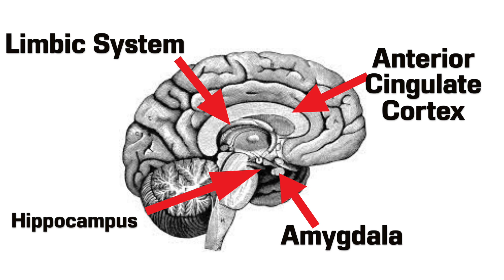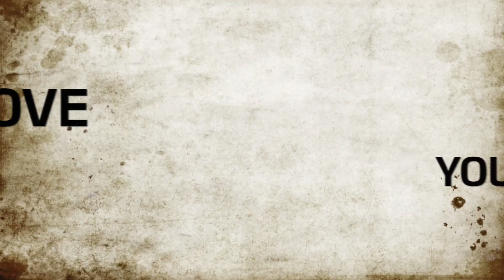How Your Stomach Controls Your Emotions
Did you know that your gut has it's own nervous system? Did you know that your stomach can control your emotions and feelings? Did you know that happiness hormones come from your gut, not your brain?

Your gut microbiome is a complex community of organisms in your gastrointestinal tract that has a huge effect on who you are as an individual.

This vegetarian supplement gives you the perfect dosage of digestive enzymes and good gut bacteria which will work to improve your digestion and boost your overall health to keep you feeling happier!

The food you eat can have a huge impact on your mood. This is because your enteric nervous system will send messages to your brain which can change how you are feeling physically and mentally.

00:00 Gut Microbiome Intro
01:10 Your Gut And Your Brain
01:58 Experimental Evidence
03:00 How Do We Maintain The Microbiome
03:46 How To Improve Your Gut Microbiome
04:20 Gut Microbiome Conclusion